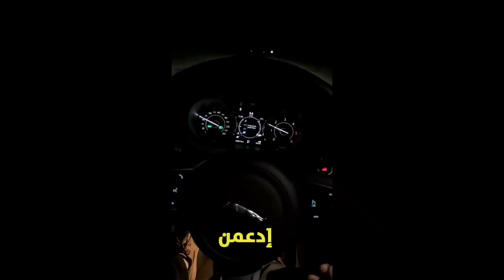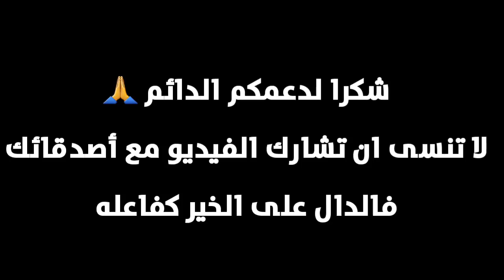جديد سيمو لايف : رد بااالك و ابتعد عن عقلية المادافركرز 😤 SIMO LIFE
سيمو لايف : رد بااالك و ابتعد عن عقلية المادافركرز  😤 SIMO LIFE

شاهد أيضا

نصيحة لكل شاب في العشرينيات من العمر | CPA باقي فيها مايدار ؟ | اليوتيوب فيه الفلوس ؟ .. SIMO LIFE

وضيفة أم تجارة ؟ | تقرا و تخدم في نفس الوقت ؟ | العقار في المغرب | شحال خاصك باش تبدا ؟ .. SIMO LIFE

اذا كان حلمك شقة في السكن الاقتصادي و زوجة و سيارة داسيا... شاهد هذا الفيديو [ سيمو لايف ]